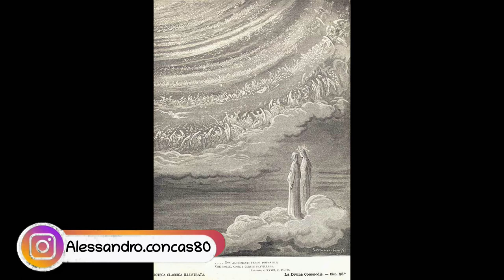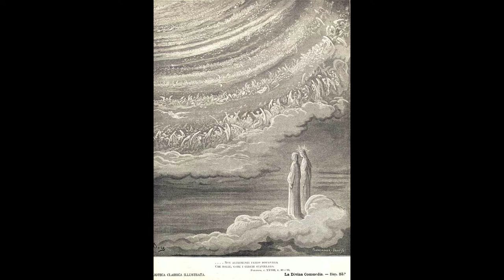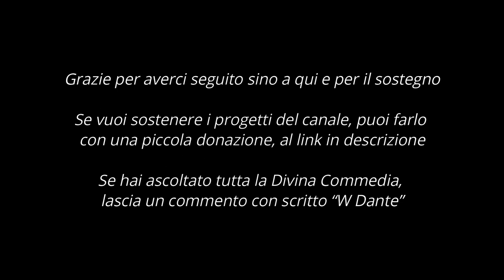La divina Commedia in prosa - Paradiso Canti XXIII - XXXIII - AUDIOLIBRO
Voci Narranti: Alessandro Concas & Luna Alcades